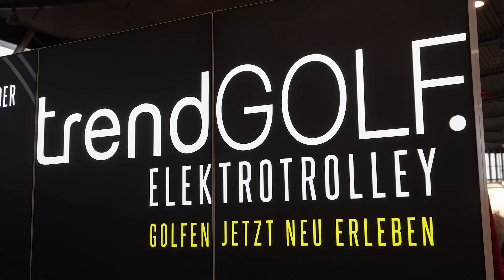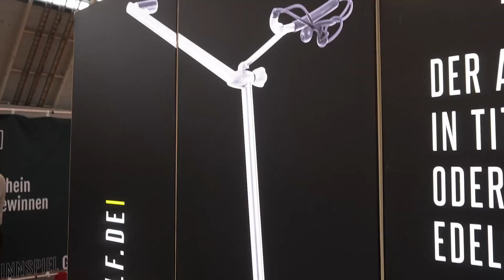trendGOLF GALAXY Elektro Golftrolleys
trendGOLF und GALAXY stehen für innovative Golftrolleys mit puristischen Design und maximaler Ausstattung. Von Golfern für Golfer. Ob Edelstahl, Titan oder Carbon. Die Golftrolleys aus unserem Haus bestechen durch die einfache Bedienung und Handhabung. Vertauen Sie auf zuverlässige Produkte und besten Service.